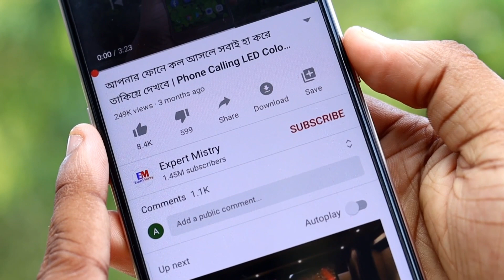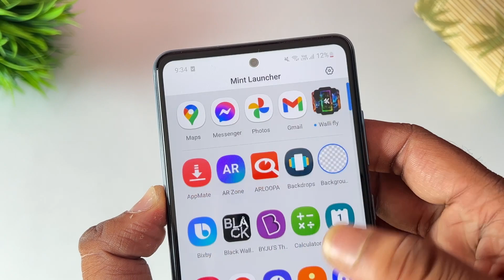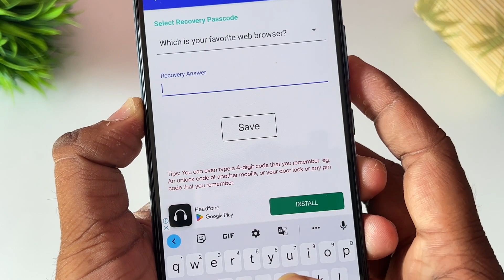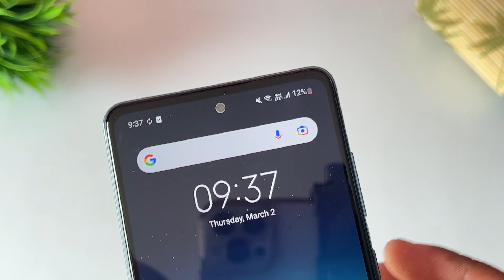আপনার ফোনে ঘড়ি থাকলে এই গোপন কাজটি শিখে নিন | Phone Clock Amazing Hidden Settings